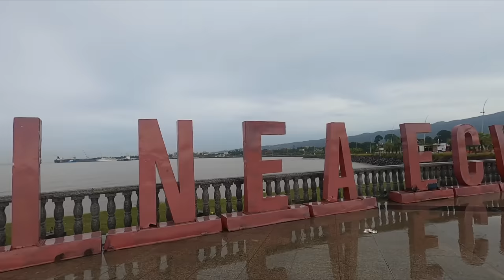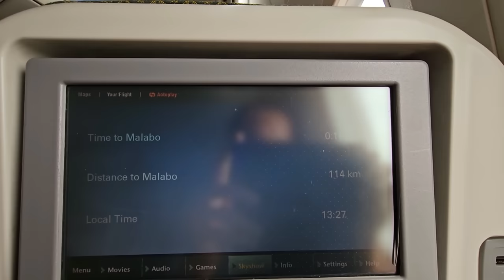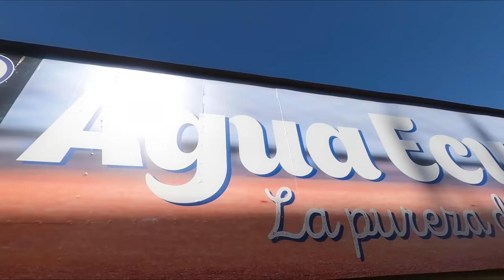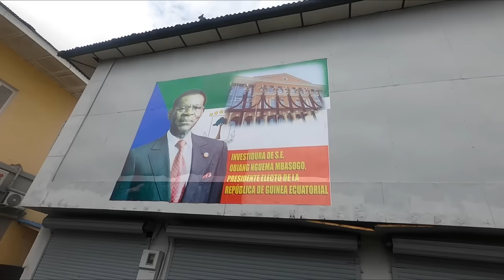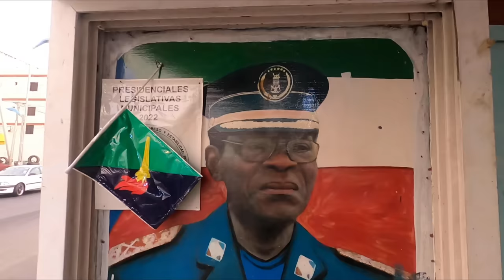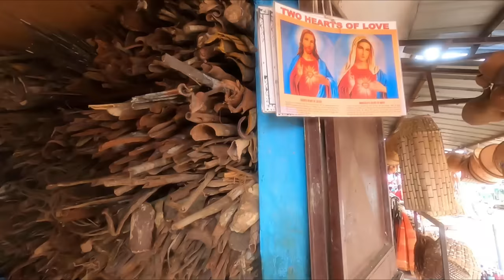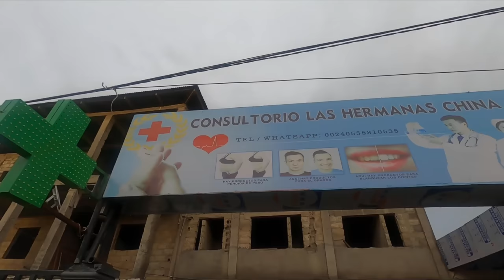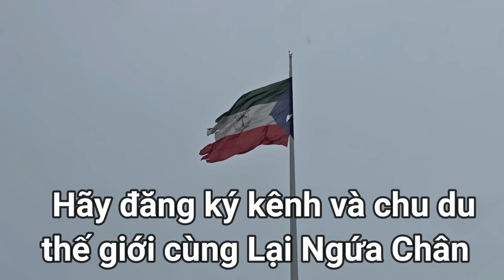Không ai đến thăm quốc gia được mệnh danh là " Bắc Triều Tiên" của Châu Phi | Du lịch khám phá 🇬🇶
Cùng LNC tới thăm Guinea Xích Đạo để tìm hiểu tạo sao quốc gia này được mệnh danh là "Bắc Triều Tiên" ở Châu Phi và vì sao không ai đến thăm đất nước này.